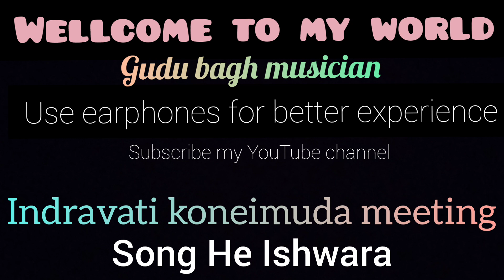He Ishwara Christian odia song..live performance Koneimuda